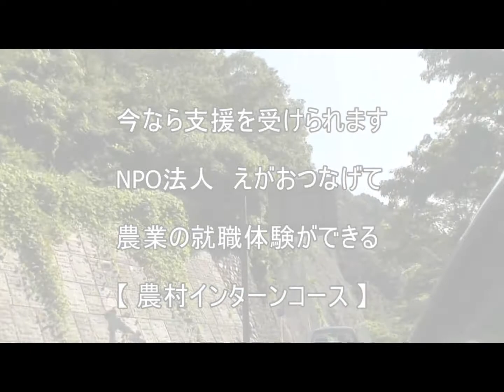農業求人を支援する山梨のNPO Agricultural job offer 农业招人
あなたも農業を始めませんか？

農業を始めるために必要なものは、あなたの心と体だけです。そのままのあなただけでお越し下さい。

村の農業は跡取りが都会へ出てしまって、受け継ぐ人が不足しています。

日本の農村では世界中でたった一人のあなた自身を必要としています。

農業へ帰ろう。

今なら支援を受けられます。特定非営利活動法人えがおつなげて・えがお大学院【農村インターンコース】

by農業求人を支援する山梨のNPO Agricultural job offer 农业招人 の広報を担当する山梨北西ブロガー協会は山梨県甲府市から発祥した全国ブロガー協会の加盟協会です。